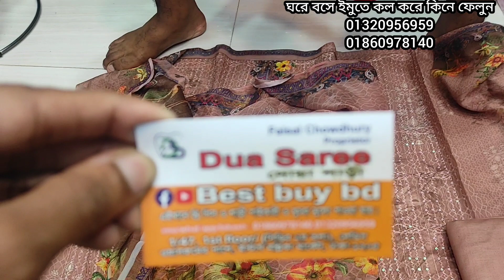অরজিনাল প্রিমিয়াম সানাসাফিনাজ ব্যান্ডের হাই ক্লাস ৪ পিস কিনুন. new sanasafinaj four piece.